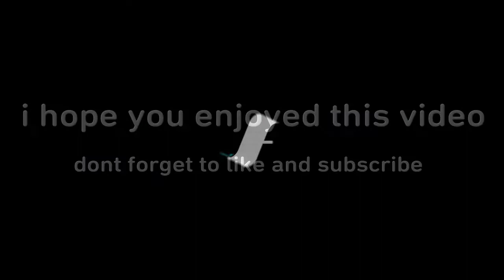Call of duty black ops 4 blood of the dead first gameplay